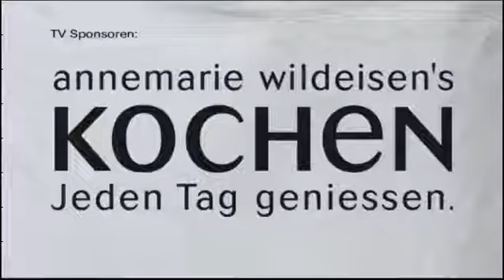Überbackene Gurken mit Tomaten und Kartoffeln | Gurken-Kohlrabi-Salat an Wasabisauce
Überbackene Gurken mit Tomaten und Kartoffeln: Der Rohess- oder Bauernspeck gibt diesem Gratin eine herzhafte Würze. Und die Gurken präsentieren warm eine ganz neue Seite von sich.

Gurken-Kohlrabi-Salat an Wasabisauce: Die Wasabisauce sorgt in diesem Salat nicht nur für eine schöne Schärfe, sondern auch für einen wunderbar asiatischen Touch.